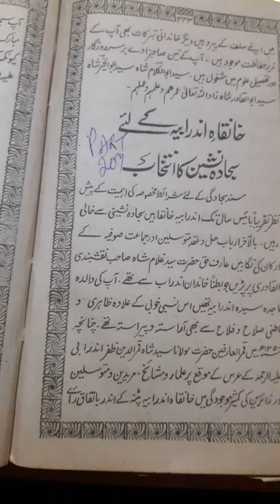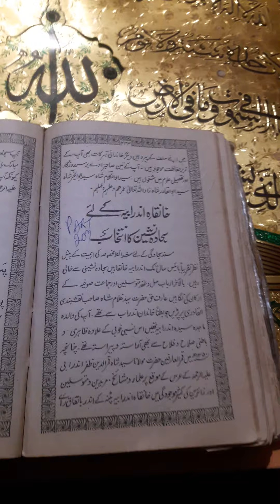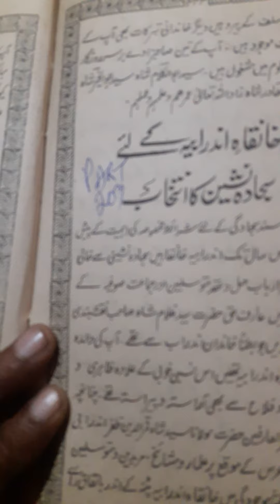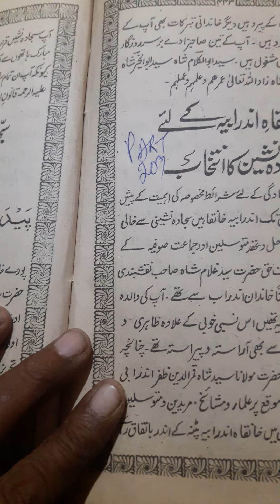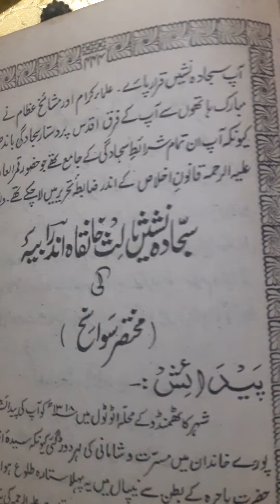SADA BAHAR DIN KI BAAT DIN